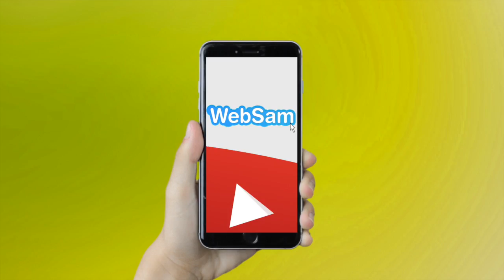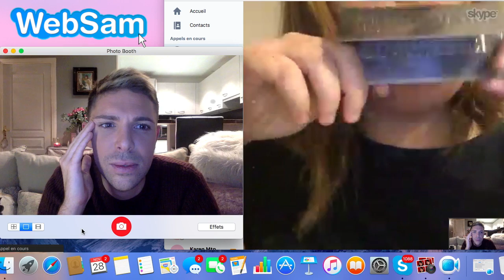Alexandra (LPDLA4): Métamorphosée depuis le tournage, la "tata de Benoît" balance ses dossiers!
Whaouu certains auront beaucoup de mal à reconnaître la candidate des princes De L'Amour 4! -20kg depuis le tournage, l'ex prétendante de Benoît se confie sur sa perte de poids fulgurante!
"Virée comme une merde" selon ses dires, parce qu'elle ressemblait à la tata de son prince, la soeur de Mary-Jane réagit au choix du prétendant!
"Rizlène méchante", "Elsa hautaine", "Julien absent"...La candidate Latina réagit à tout!

Crédits:
Intégrale: Websam (Alexandra - Les Princes De L'Amour 4 - @W9)
Journaliste: Sam Zirah
Production: 2Z Production
(Toute reproduction interdite sans la mention "Websam" et "Sam Zirah")